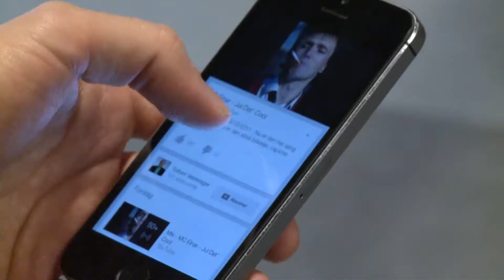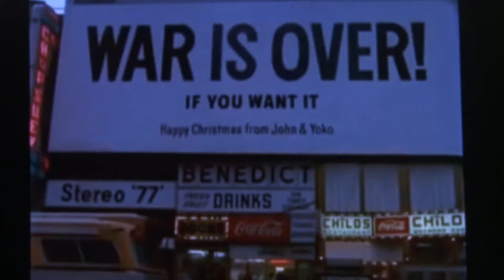Wham og MC Einar hitter - Bieber er yt!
Det er blevet december måned, og det betyder, at danskerne skal have jul i ørerne. Og jul er for danskerne - når det handler om musik - lig med gode og velkendte travere.